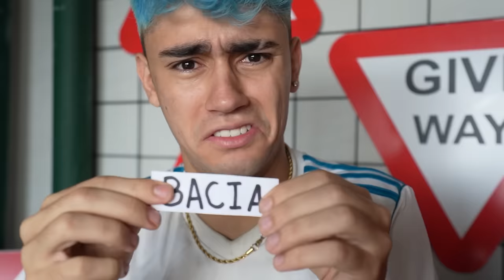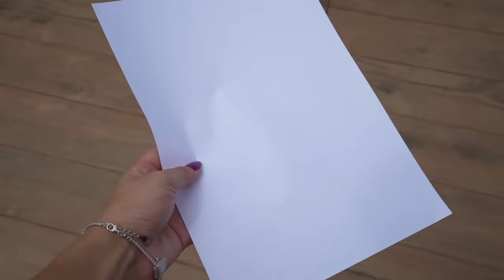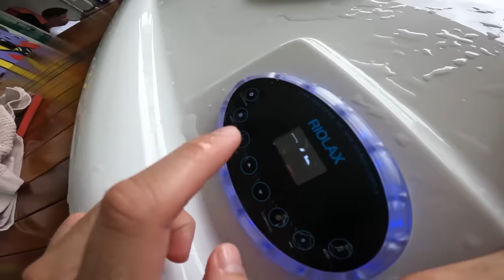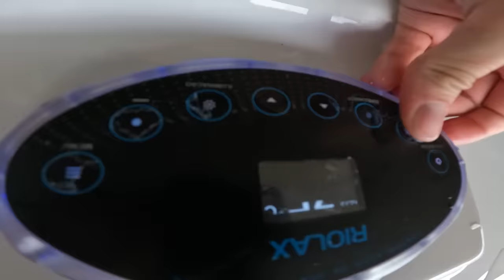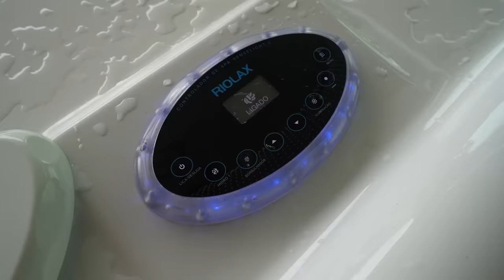PISCINA, BANHEIRA OU BALDE EM 24 HORAS! - Desafio